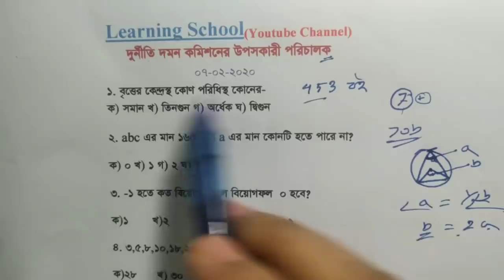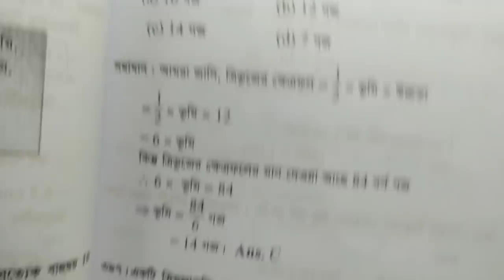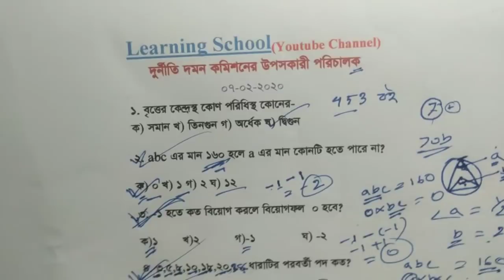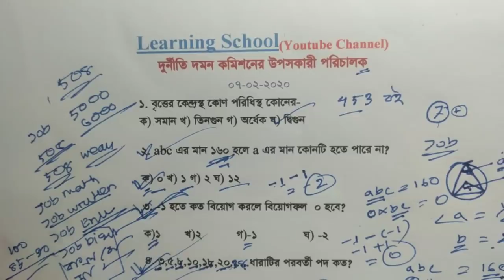দুর্নীতি দমন কমিশনের উপ-সহকারী পরীক্ষার গণিত অংশের ব্যাখ্যাসহ সমাধান! Job Math